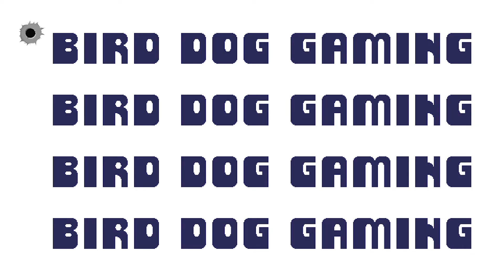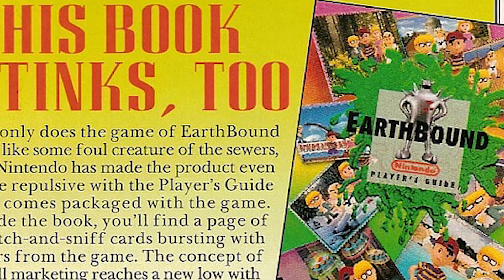"Rare" vs. "Expensive" in Video Game Collecting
Many times, collectors like to use the terms "rare" and "expensive" interchangeably, but do they really mean the same thing? What makes a game rare? What makes a game expensive? Does rarity make a game expensive? All of this and more in this short video from Bird Dog Gaming!

This is my first video and I can use all the shares, likes, subscribes, and comments I can get! Please let me know what you thought of the video.

- Clay Fighter: Sculptor's Cut played by SCHLAUCHI
- Rayman 2: The Great Escape played by NPI